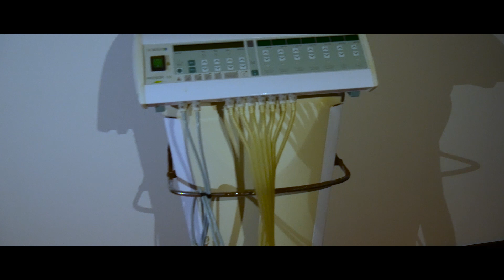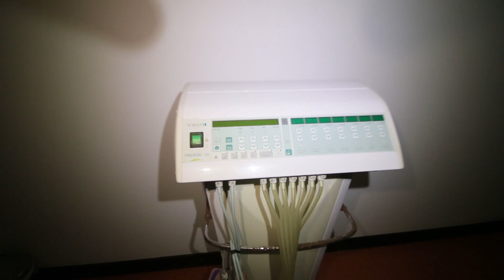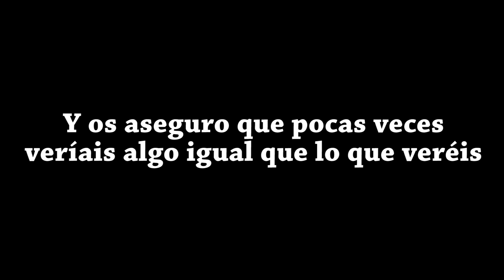El BALNEARIO abandonado INTACTO!!! *Abandoned Spa*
El mes del urbex nace como un homenaje a todos esos sitios abandonados intactos, que acaban siendo destrozados. Vamos a dar voz a todos esos sitios de esta manera! Este sitio irá dividido en 4 partes, 1 cada miércoles, esta es la TERCERA PARTE!

Parte 3: El vídeo que estás viendo
Parte 4: Miércoles 28 de Noviembre de 2018